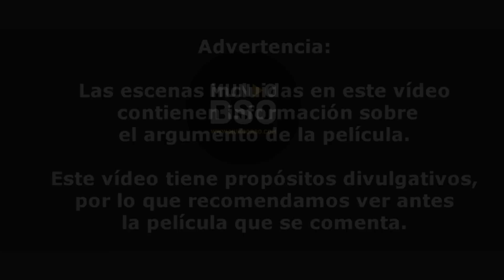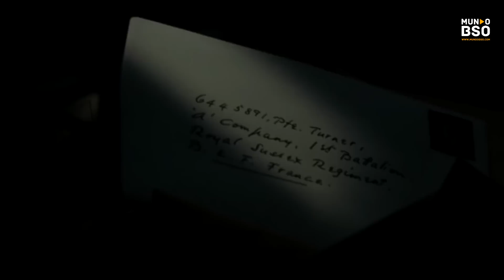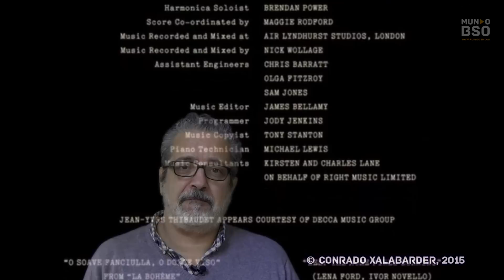7- EXPIACIÓN || Dario Marianelli || EXPLICACIÓN BSO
Hola! Bienvenidos y bienvenidas al canal de YouTube de MundoBSO.

EXPIACIÓN: TECLAS PARA DAÑAR

La banda sonora de Atonement de 2007, dirigida por Joe Wright, con música de Dario Marianelli, protagonizada por Keira Knightley, James McAvoy, Saoirse Ronan, Vanessa Redgrave, Brenda Blethyn y Benedict Cumberbatch. Ganadora del Oscar a la mejor bana sonora.

⌚Duración del video: 00:07:21
❗ Comenta el vídeo, cuéntanos qué te parece la película y la música.
⇉Si te ha gustado, dale a "Me gusta" y compártelo.
Si te gusta nuestro trabajo, compártelo con tus conocidos a través de este
⇉ Presiona la campana 🔔 para saber cuándo hemos subido un nuevo vídeo.